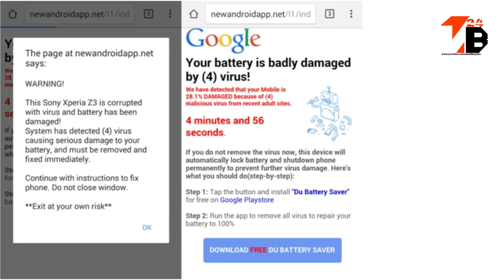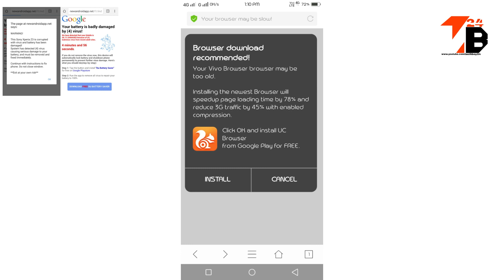Is browser damge virus dangerous.....!!!? |Tech Boy 24|Dengerous for u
UC browser is damge what is remedy to repair it.

1.Many virus related problems of browser
2.can browser virus damage phone
3.virus related all type of knowledge
4.my phone caught virus
5.how much dangerous browser virus
6.why most of the time browser show that
Our phone has caught virus
7.how to remove virus of my phone
8.Is Browser virus dangerous
9.why browser virus comes in my phone
10.What is remedy to remove the virus from my phone
* UC browser virus alert

(it was was a advertisement to make us foolish)

1. Kaise virus ko nikale
2. Har tarha ke shikshya virus ko leke
3.kyu virus mere phone main ata hai
4.kiya virus khatikarak hai
5.hamara phone main virus hai Kiya Kare
6.kiya browser virus jhut hai
7.har tarha k khabar virus ko leke
8.mobile virus Kiya hai
9.website main virus Kiu hota hai
10.website virus Kiya such main hota hai